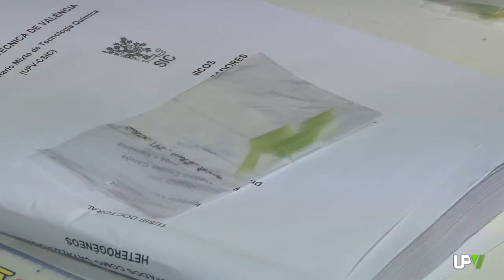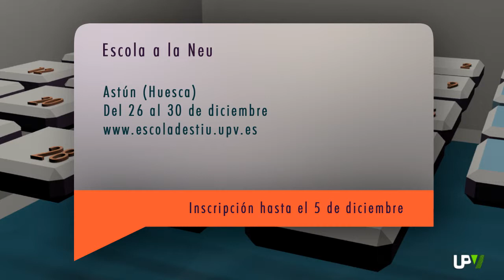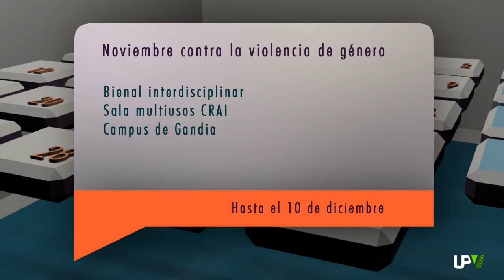UPV Noticias: Euro-ace y Euro-inf, TICs para mayores, Separación gases [2014-12-02]- UPV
Hola. Saludos. Martes, 2 de diciembre. La Universitat Politècnica de València ha presentado las acreditaciones EUR-ACE y EURO-INF obtenidas recientemente por algunas de sus titulaciones. Estos sellos sirven para identificar internacionalmente los estudios de ingeniería de alta calidad en Europa y más allá de sus fronteras.
La Universitat Politècnica de València imparte cuatro titulaciones acreditadas por la agencia americana ABET, dos títulos con el sello de excelencia EUR-ACE y cuatro títulos con el sello EURO-INF. Los primeros sellos se consiguieron en 2012 y, a lo largo de este año se han obtenido los correspondientes a EUR-ACE y EURO-INF. Estas acreditaciones, internacionalmente reconocidas, reconocen que los estudios cumplen ampliamente con lo que exige la profesión de la ingeniería y supone un aval importantísimo para la excelencia académica de la UPV.Los dos títulos acreditados con el sello EUR-ACE son el Máster Universitario en Ingeniería del Hormigón y el Máster Universitario en Motores de Combustión Interna Alternativos. Además, el Grado en Ingeniería Informática y tres másteres han sido reconocidos con el sello de excelencia EURO-INF. Los tres títulos acreditados son: el Máster Universitario en Ingeniería y Tecnología de Sistemas Software; el de Inteligencia Artificial, Reconocimiento de Formas e Imagen Digital, y el de Computación Paralela y Distribuida.El profesorado de los títulos acreditados, directores académicos y miembros de las comisiones académicos han participado en un acto de reconocimiento que ha sido presidido por el rector.

La Universidad Sénior de la UPV ha participado en el estudio “El uso de las TICs en los programas universitarios para mayores”. Sus resultados han sido presentados hoy en una jornada en la que ha participado la presidenta de la Asociación Estatal de Programas Universitarios de Personas Mayores, AEPUM.
40 universidades han participado en el primer estudio a nivel nacional sobre el uso de las TICs en los programas universitarios para personas mayores. Más de cinco mil alumnos han colaborado en la encuesta base del estudio, elaborado por la Asociación Estatal de Programas Universitarios de Personas Mayores bajo el patrocinio de DORO, empresa líder en el ámbito de las tecnologías de la comunicación adaptadas a personas mayores. Los resultados del estudio han sido presentados en una jornada organizada por la Universidad Sénior de la Universitat Politècnica de València. Según el estudio, en el ámbito de la Comunitat Valenciana el nivel de formación en TICs es bastante superior que la media nacional. La apuesta de las universidades públicas valencianas ha sido mayor que en otras comunidades autónomas, por lo que aunque queda trabajo por hacer, el esfuerzo será menor. La inauguración de la jornada ha contado con la presencia del rector de la UPV, FRANCISCO MORA y la Consellera de Bienestar Social, ASUNCIÓN SÁNCHEZ. La revista Nature Materials ha publicado los avances obtenidos por investigadores del ITQ en la separación de gases mediante membranas.

Con esta última noticia nos despedimos. Gracias por acompañarnos un día más en Informativo UPV, y en UPV Radio y Televisión. Ahora les dejamos como siempre con nuestra agenda universitaria. Nosotros volvemos mañana. Adiós.